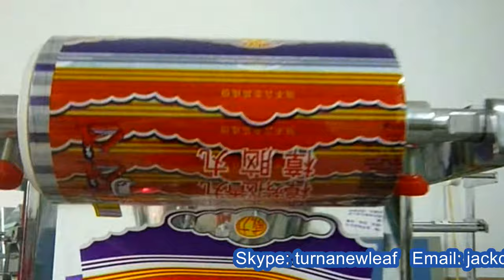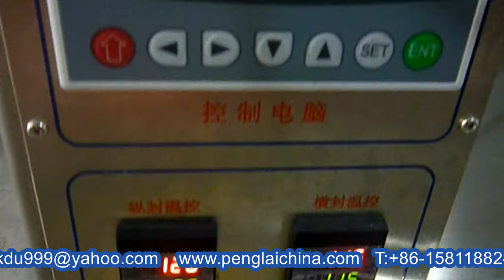Back seal granules volumetric cups measuring packing machinery small bags form fill seal set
Model YX-240C Back seal granules volumetric cups measuring packing machine small bags form fill seal set designed and manufactured by our engineer team in cosmetic&food&pharma making and packaging machinery is widely used in the daily chemical industry like food packing machine and such like.We as a famous manufacturer moreover can design and produce the packaging machine according to the special requirements from customers.
This machine is widely used to pack any loose, non-cohesive granule products of the food, pharmaceutical, and chemical industries, such as soup mix, coffee, instant drink milk desicant, Monosodium glutamate, Sugar, salt,instant coffee, tea herbal packing machine cereal etc.
As below there is the basic parameter of model YX-240 packing machine:
Sealing type Method of Measurement Cup type
Range of Measurement
5-330ml 5-80ml (Six cups on double trays)
50-330ml ( Four cups on double trays)
0-5ml (fixed cup on single tray )
Packing Speed 20-40(bag/min)30-50(bag/min)40-60(bag/min)
Bag size can be lengthened according to customer requirement
Voltage 380V or 220V or made accordingly
1.Automatic granule packing machine can finish the process like conveying bag,bag making, filling, weighing, sealing, cutting, counting,lot number,etc.
2. Bilingual display screen control system,stainless steel cabinet.Set up the required data(include filkling,weighing,bag size,etc) in the visuable settings,the control system automatic optimization match with all the program so that achieve the best packing speed precisely.
3. Stepper Motor control,this system has the advantage of precise,needless to adjust the other parts,and acoup sur.
4. It has color system controller,so that can get the complete trade mark design.
5. Suitable for the complex film and tin foil and other packing material.Fine packaging performance,low noise,clear sealing texture and strong sealing performance.
Our Factory since 1992 has been manufacturing the cosmetic&food making and packaging machinery.In these field we have the experience rich enough to solve the questions encountered by our customers from both home and abroad.For more information about various high quality machinery like Model YX-240C Back seal granules volumetric cups measuring packing machine small bags form fill seal set,please email via or browse our